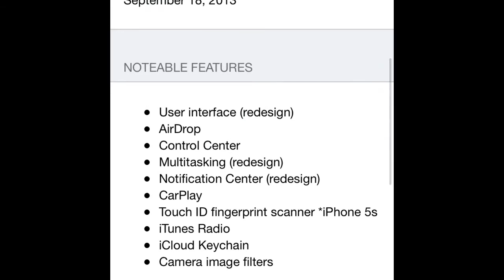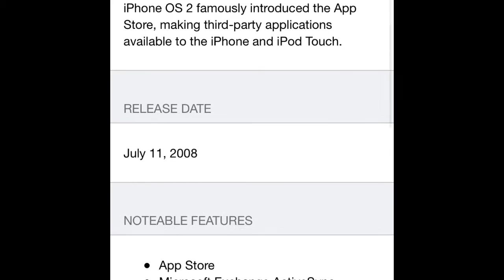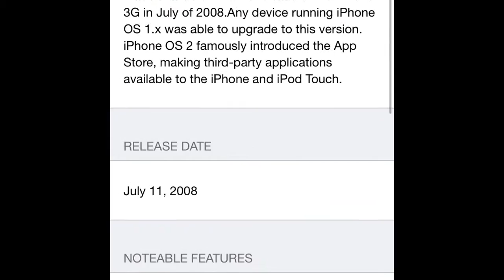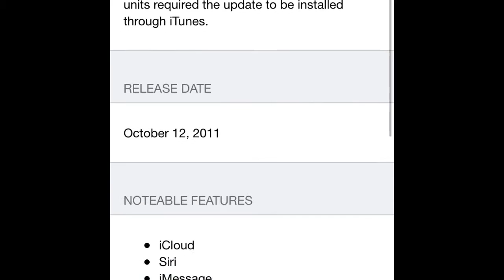Hystory of Apple IOS / app/ Trailer/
App from App Store of The Apple"s IOS operating system IOS